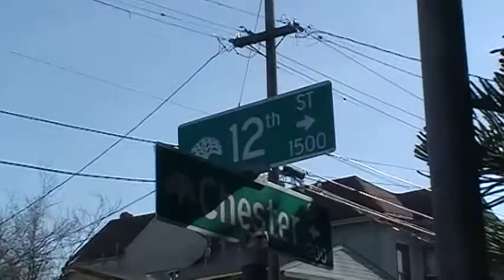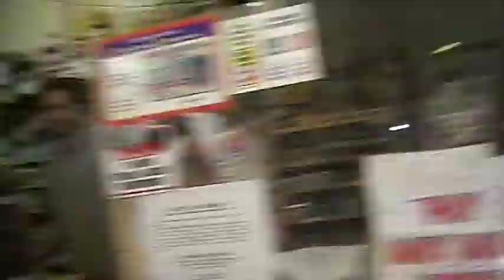mac blast tv, free barbra